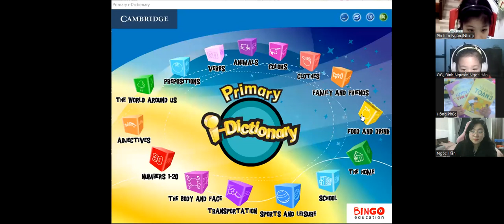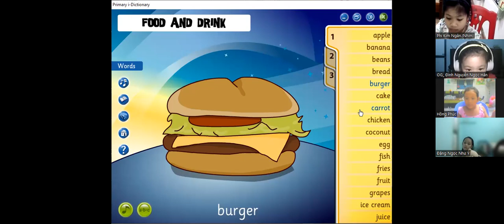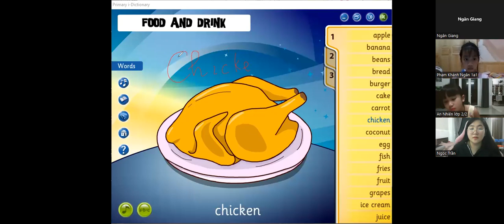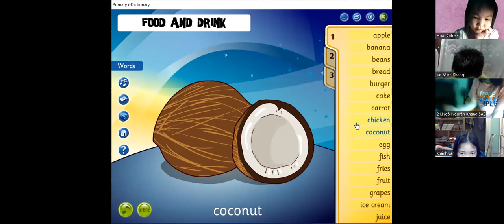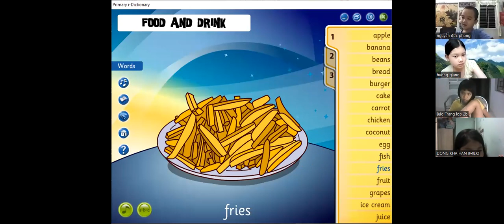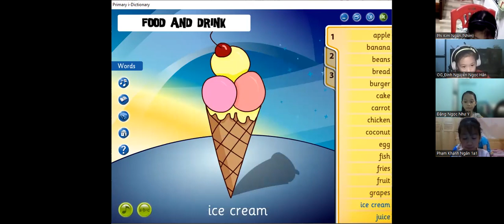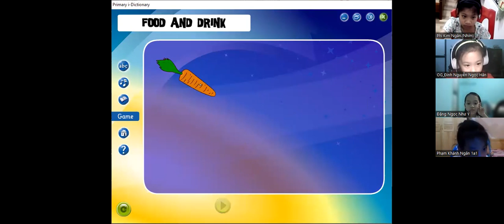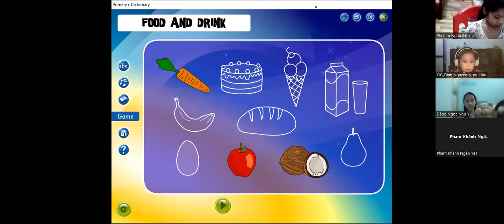Học tiếng Anh miễn phí cùng con Buổi 15 (16/05/2022) - Ms. Ngọc English (Dành cho học sinh lớp 1,2)